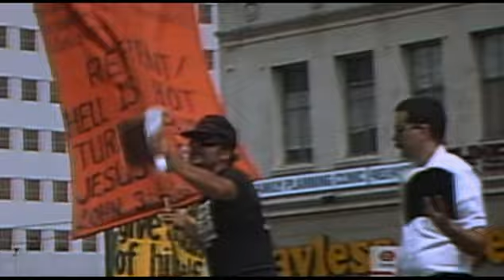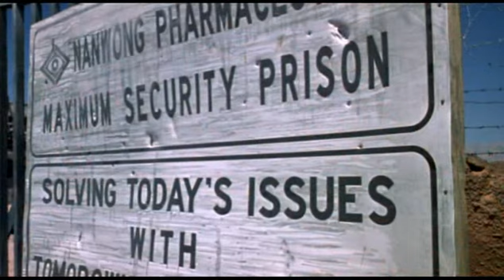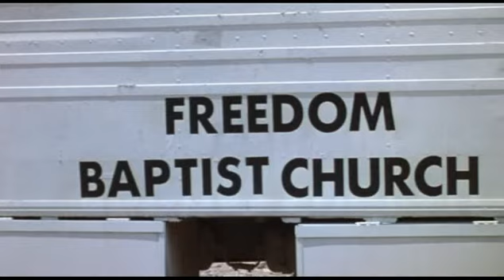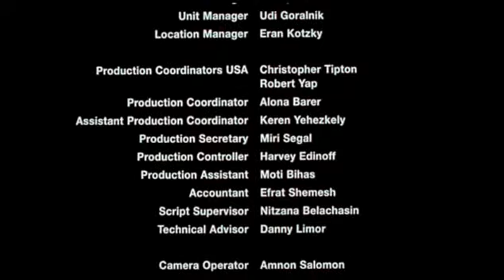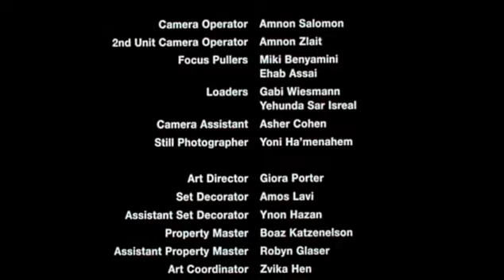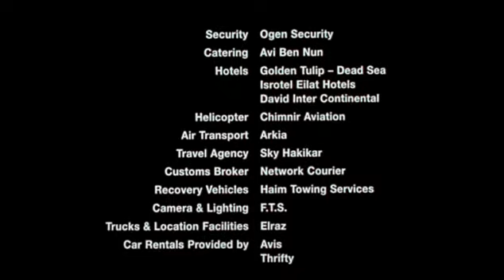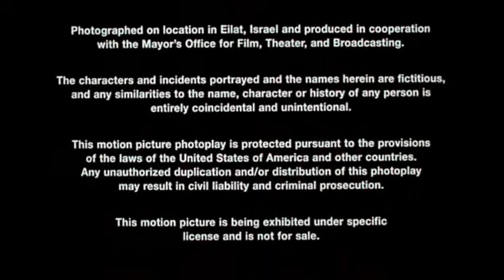Poslední hlídka CZ Dabing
Při katastrofálním zemětřesení se Kalifornie zcela oddělí od pevniny a stane se z ní ostrov. Los Angeles je v troskách a celým ostrovem vládne chaos. Vlivem zemětřesení se objeví rasa zákeřných mutantů, která se pokouší nastolit nový řád. Rvačky, loupeže a násilí jsou na denním pořádku. Jen poslední hlídka může všemu učinit přítrž, jen poslední hlídka musí vzít zákon pevně do svých rukou, pokud má být ještě naděje na nějakou budoucnost...